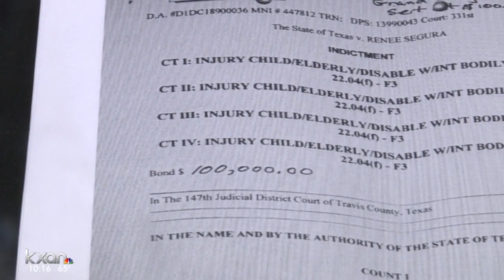Woman accused of running illegal group home arrested again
A woman accused of running an illegal group home has been arrested again and is now facing felony charges.